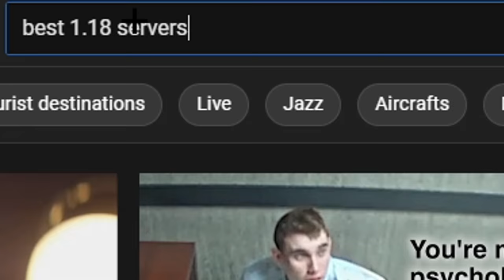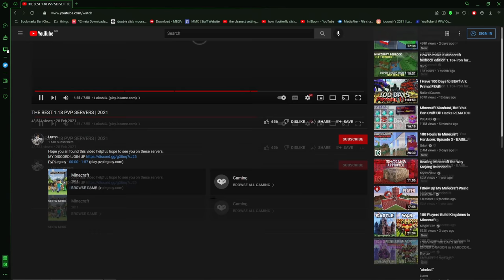Minecraft PvP PRO Tries 1.18...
1.18 pvp is actually pretty hard lmao, let me know if I should make more videos on 1.18 pvp or other servers there might be. and just for the record, I don't actually think I'm a ''pvp pro'' that's again as I explained in the intro just a joke. I tried a whole bunch of gamemodes related to 1.18, I even tried a gamemode called among slimes LMAO.

server ip: play.pvplegacy.net, vultex.gg & cubedcraft.net
pack: my 30k pack (its private at the moment)

TIMESTAMPS:
0:00 Intro
0:20 1st Server - PvpLegacy
1:43 Research
1:47 2nd Server - Vultex
3:00 Research
3:15 3rd Server - CubedCraft
5:38 Outro

Title: Minecraft PvP PRO Tries 1.18...